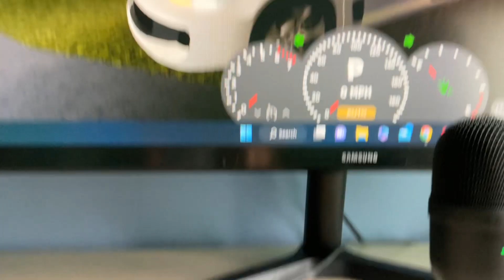i got one of the event cars stuck what do i do?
helapjehqiahhsdh